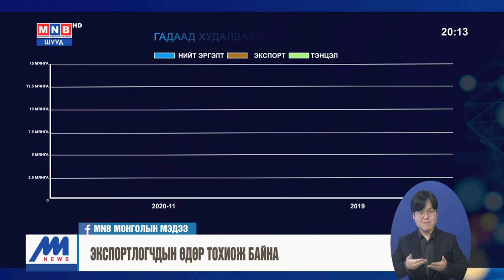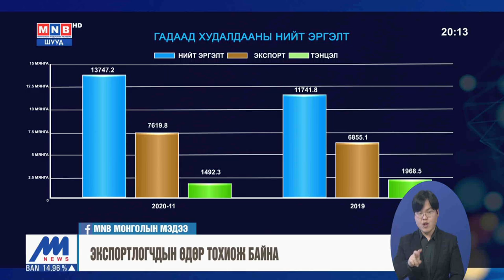Н.Энхтайван: Монгол Улс гадаад зах зээлийг тэлэх, худалдааг хөнгөвчлөхөд бодлогоор анхаарч байна